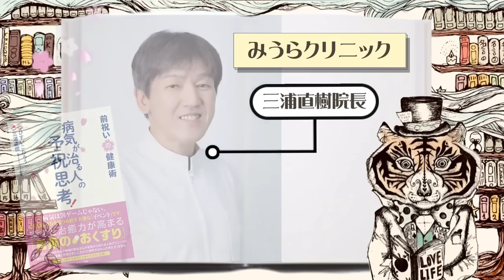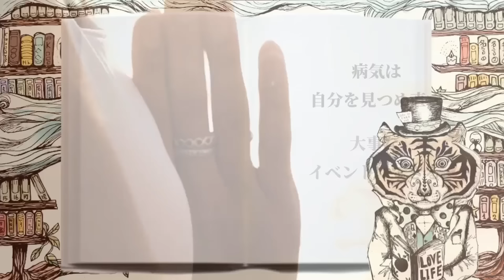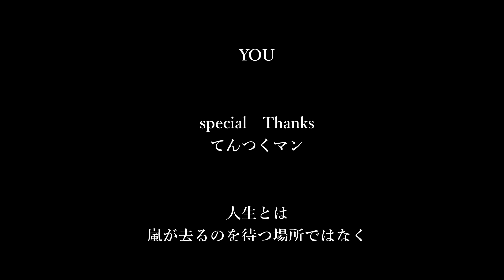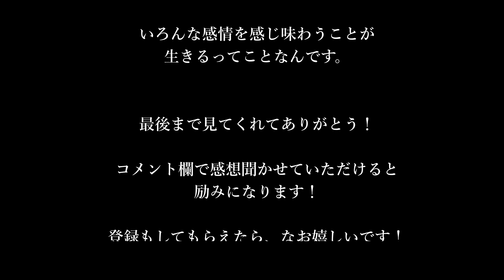人生が変わる！本当の病気の治し方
三浦先生と一緒に書いた
「"病気が治る人の予祝思考！ 前祝いの健康術」の裏話
三浦先生のYOUTUBEチャンネルで公開

各種医療相談・食事指導・心の問題のご相談などを、オンラインでも行っております。

● 武田葉子さんとの共著第２弾でます！
「すごい運の育て方〜勝手に夢が叶い出す編」（宝島社）

▼Amazonこちら

勝手に夢が叶い出す、
〝意識の使い方〟に迫ります！

この意識の使い手こそ、まさに魔法使い。
人生に雪崩の如く奇跡がやってきます！
なんとスペシャルカードやシールの特典もあります。

ーーー

ひすいこたろうの名言セラピー
ベストセラー作家ひすいこたろうがあなたを応援するハッピーメッセージをプレゼント。新しい自分になれます。

●YouTube名言セラピー
LINE公式アカウント
ぜひ登録してね（無料）
登録いただくと、名言セラピー企画の
スペシャルなイベント情報が
先行で届くよ^_^

ひすい最新BOOK
●「今日、誰のために生きる？
　　アフリカの小さな村が教えてくれた
　　幸せがずっと続く30の話」
ショーゲンさんとの共著。
アフリカの村が教えてくれた、衝撃の
日本人の役割とは？

●「奇跡はこうしてやってくる」
ひすいこたろう×吉武大輔
　祥伝社黄金文庫

●「しあわせがずっと続く手帳」
　　ハッピースパイラル2024年（廣済堂出版）

●「世界一楽しくてためになる幸せの授業」
（サンマーク文庫）
不幸の原因完全見える化！「ものの見方」を超楽しくマスター！「見る見る幸せが見えてくる授業」の文庫化です。

● 「すごい運の育て方」（宝島社）
運は５通りの方法で誰でも育てられる！
夢を叶える学校の武田葉子さんとの合作です。

もっと、ひすい！

●ひすいこたろうオンラインサロン「ひすいユニバ」
毎月２回スペシャルレクチャーをお届けします。公開収録や楽しいイベントも満載。

全国どこかでお会いしまょう！

ひすいこたろう出演YouTube

人気パーソナリティのたっちゃんとのかけあいで名言をキュートに解説。

まなゆい王子マサとの自己啓発お笑いユニット。一番ふざけてる時のひすいが見れる、ゆる〜い部室のりトーク。

ひすいこたろうへの質問や
番組の感想は番組事務局まで。
●ひすいこたろう名言セラピー事務局

Hisui Kotaro YouTube TEAM
art work：purinDECICA
Kakihara Yoshimi. Match.Johnny